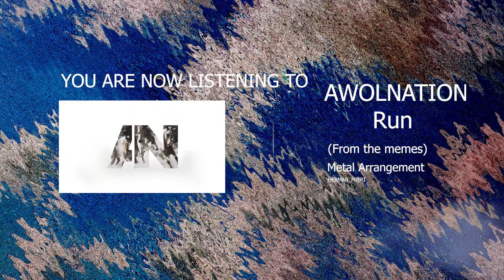Run meme but Heavier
Hi, I over-mixed this one.

Also, to clarify, i am a guitarist, i know a little theory and a little drums...i use the original acapella for these "remixes" that i do, write/key (whatever you wanna call it) drums and bass guitar digitally in fl studio, record myself playing guitar and play around with some knobs and effects to make it listenable.
So NO, THIS IS NOT A MASHUP or sampled track for that matter.